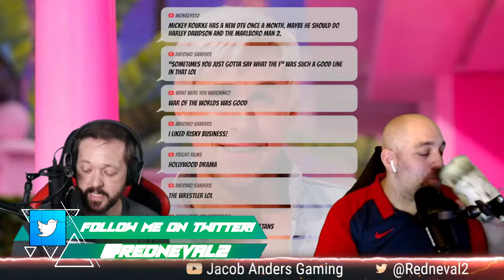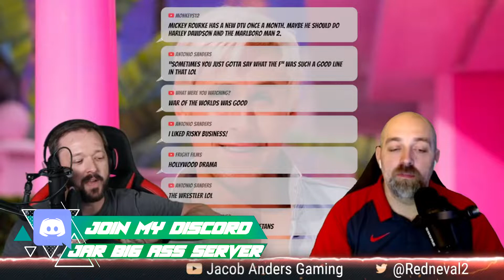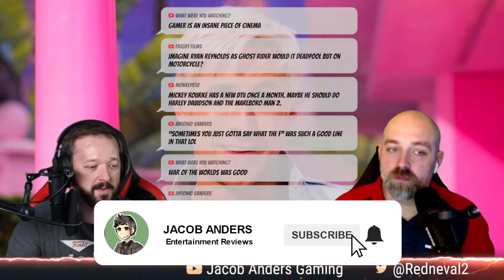RYAN GOSLING Wants to Be GHOST RIDER (Almost Awesome Bits)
In this clip from The Almost Awesome Show, Nick from Movie Emporium and I take a look at Ryan Gosling and how he says he wants to be GHOST RIDER!